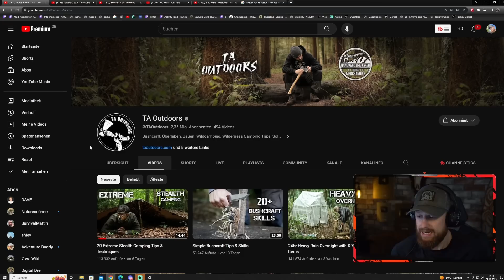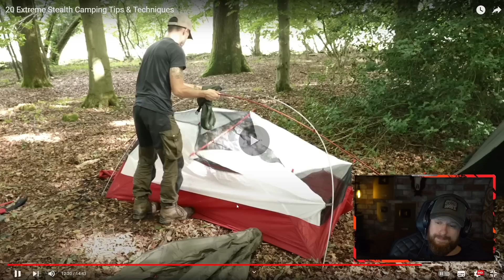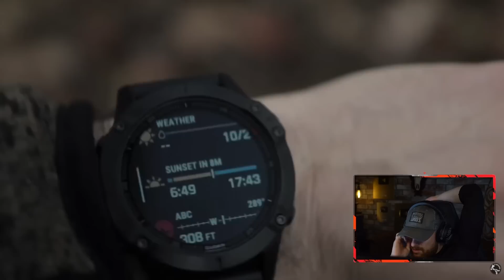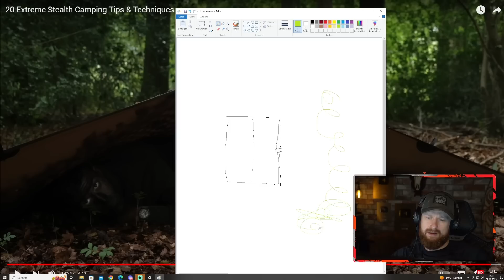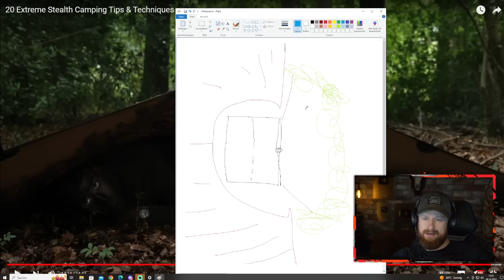UNSICHTBAR im Wald übernachten! - 20 Tipps für einen unbemerkten Overnighter | Fritz Meinecke